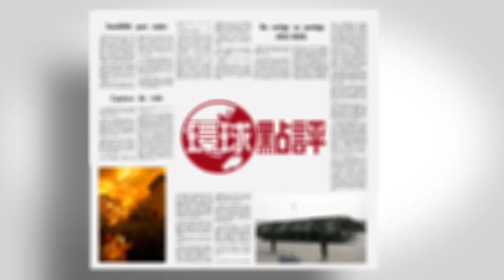環球點評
《超卓汽車大獎 2019》結果已經揭曉！想知道你心水車款係咪榜上有名？即刻上